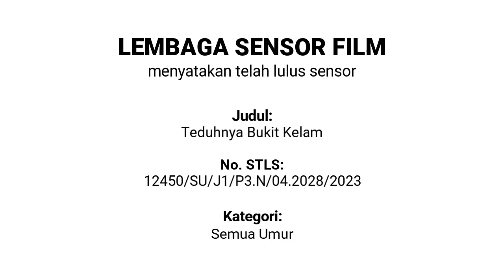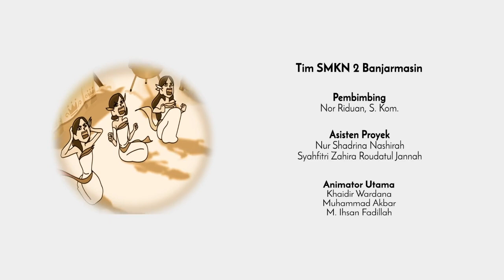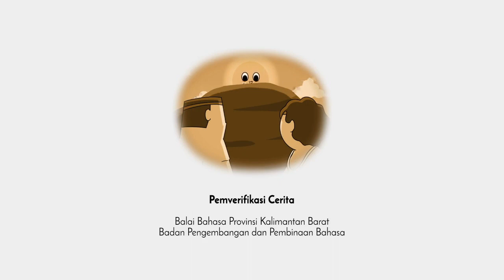Teduhnya Bukit Kelam (Adaptasi dari Legenda Bukit Kelam)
Sinopsis:
Penghuni bumi dan langit terganggu oleh tingkah Beji, penangkap ikan bodoh yang serakah. Beji iri dan dengki pada Marubai, penangkap ikan lain, karena hasil tangkapan Marubai selalu lebih banyak daripada dirinya. Akhirnya, Beji pun tertimpa musibah akibat perbuatan buruknya sendiri.

Halo SahabatBahasa dan SahabatDikbud.

Untuk mengembangkan sastra yang tersebar di masyarakat agar lebih mudah diakses oleh berbagai kalangan, Badan Pengembangan dan Pembinaan Bahasa melaksanakan program Pembuatan Produk Pemodernan Sastra. Program tersebut berfokus pada produksi 32 film animasi yang bersumber dari 32 legenda dari 31 provinsi. Dengan semangat kolaborasi dan gotong royong, Badan Pengembangan dan Pembinaan Bahasa bekerja sama dengan Direktorat Jenderal Vokasi melalui Direktorat Mitras DUDI, Asprodi DKV, SMK, perguruan tinggi vokasi, universitas, serta Asosiasi Industri Animasi Indonesia (AINAKI) dalam produksinya. Sebanyak 9 universitas, 7 perguruan tinggi vokasi, dan 27 SMK serta lebih dari 500 pelajar dan mahasiswa yang terlibat dalam produksi film animasi tersebut.